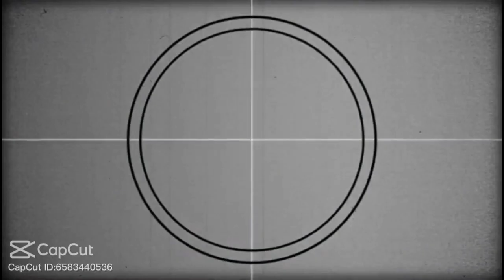November 22, 2023